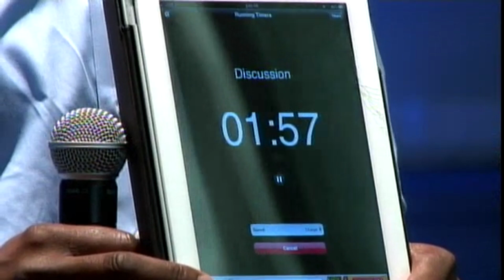VTDance: "Shadows" - Millennium Stage (June 13, 2012)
The Baltimore-based contemporary dance company creates works built on collaborations among dancers, musicians, poets, and visual artists.